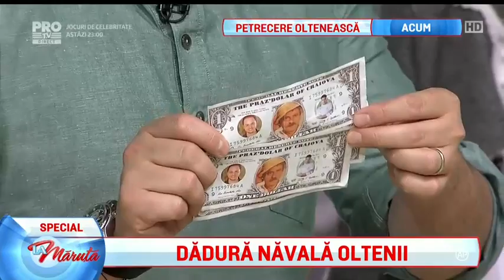Ciprian Ogarca petrece olteneste